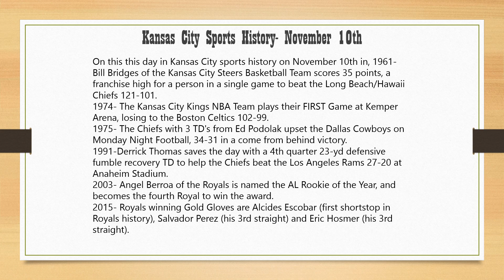Kansas City Sports History Video Channel November 10